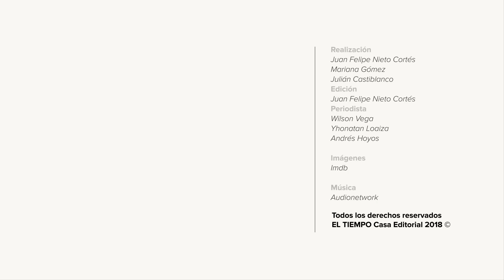Lo mejor y lo peor de la televisión en el 2018 | EL TIEMPO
El 2018 fue un año con muchas series buenas y malas. Discutimos sobre cada una de estas en esta edición de Navegantes del Cable.